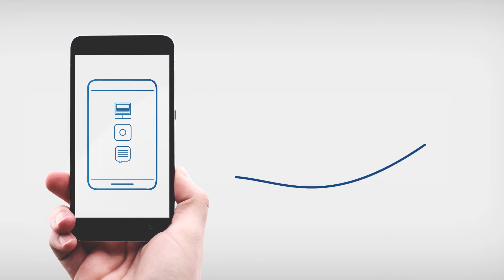MojoNewsRoom introduction #1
Send posts straight to the newsroom

Journalists can send secure MOJO packages containing videos, audio, photos, and GPS locations to multiple destinations for backup, review or further publishing.

TEAM Edition app users can publish to their private closed Team MojoReporter dashboard.

All MOJO packages from the community or team can be followed within the app.
All MOJO users have the option of backing their packages up in Google Drive or MOJO Dashboard.
All videos are transcoded into multiple formats for post production streaming / download.